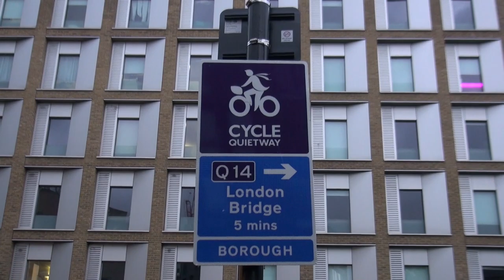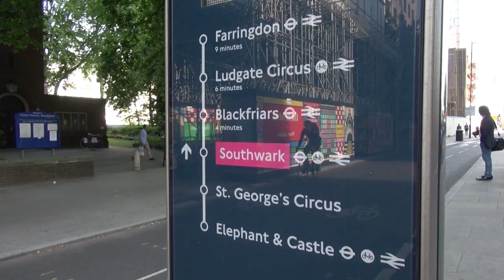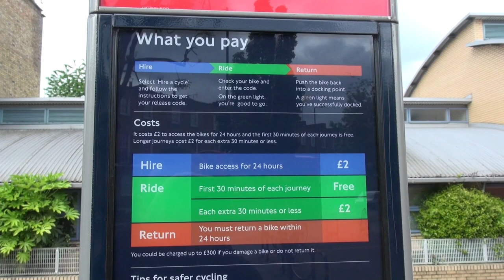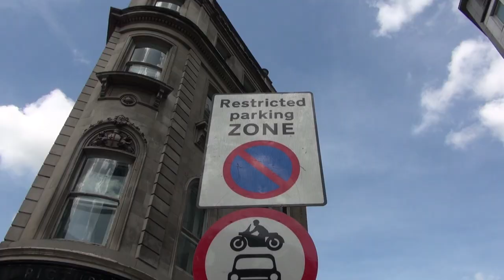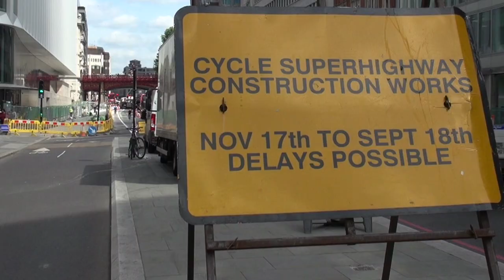Cycling London’s Bicycle Super Highways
Since the debut of the first large Bike Superhighway routes in London two years ago, the results are impressive. The number of bicyclists entering Central London is approaching the number of cars. At rush hour 70% of all transportation over Blackfriars Bridge is bicycles. And the current administration has budgeted $169 million pounds per year towards continuing to build out their bike network and superhighways, according to Will Norman, London Mayor Sadiq Khan's Walking & Cycling Commissioner.

There are some drawbacks and criticisms. The lanes, although impressively wide, already can't contain the numbers of rush hour cyclists. The speeds of riders can be brisk, which can be troublesome to pedestrians and discourage new cyclists from trying the commute. And bike advocates say the network implementation needs to be sped up and connected more strongly so that "the brave" aren't the only ones out there.

But the visuals of cyclists being posted in clips on Youtube and Twitter showing the riders streaming over the routes is breathtaking. I was there in 2015 and I thought then London had a healthy dose of bikes. So Streetfilms decided to take a quick look while in London on a Friday in June. We talked to some people on the government side, the advocacy & research groups and most importantly the riders themselves to get their take.